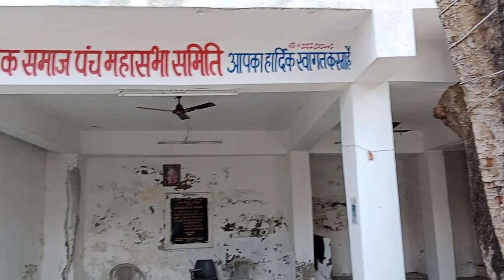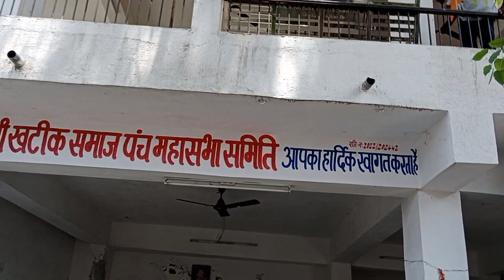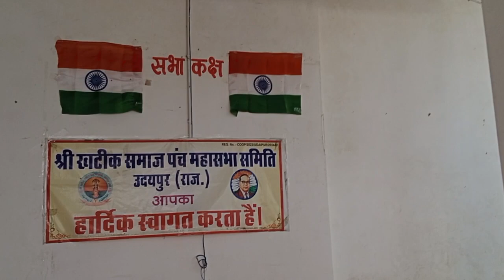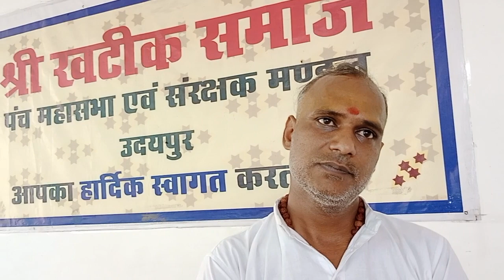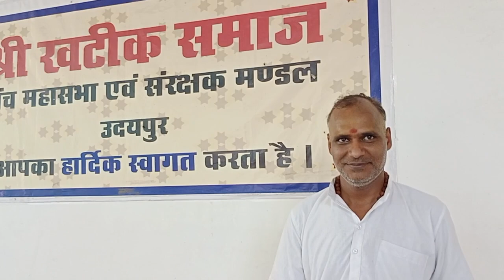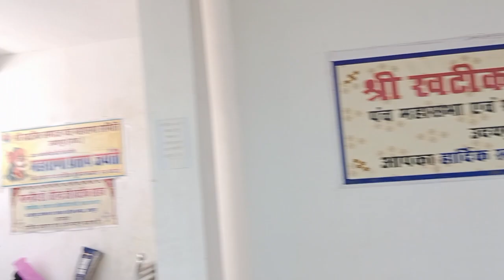खटीक समाज का ठाकुर जी मंदिर। मेवाड़ उदयपुर हाथी पोल मुख्य बाजार के बीच प्राचीनतम ठाकुर जी मंदिर।